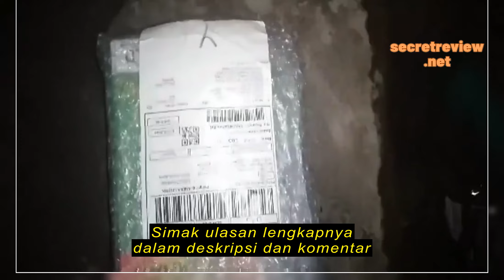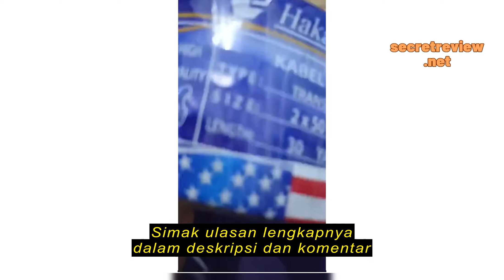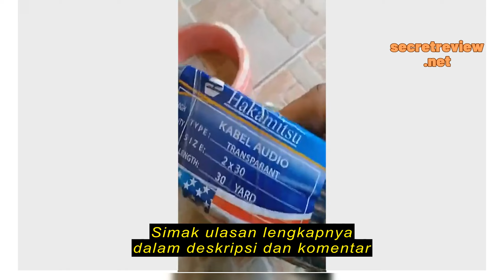Review KABEL MONSTER 2X30/ 2X50/ 30YARD/ KABEL AUDIO/ KABEL LISTRIK TRANSPARAN/ KABEL TRANSAPARAN S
KABEL MONSTER 2X30/ 2X50/ 30YARD/ KABEL AUDIO/ KABEL LISTRIK TRANSPARAN/ KABEL TRANSAPARAN SPEAKER